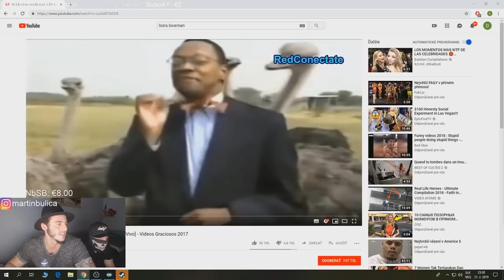Maťo & Pšeňo - VOLAJÚ ĽAHKÝM ŽENÁM [Inzeráty]